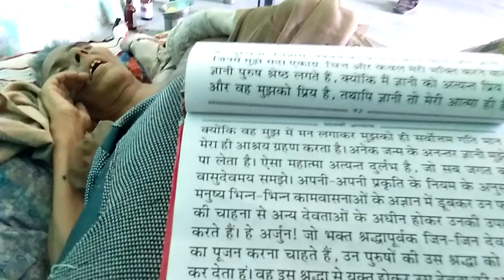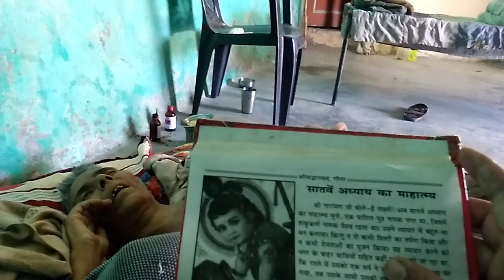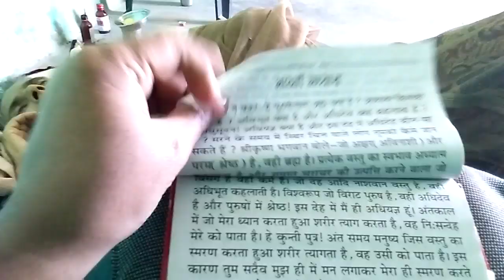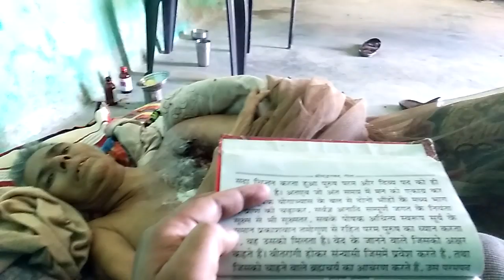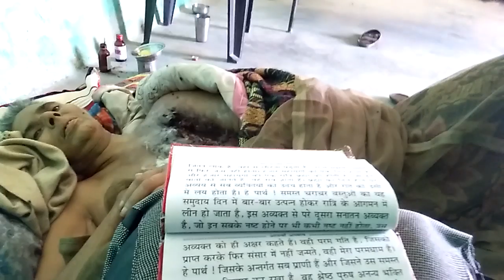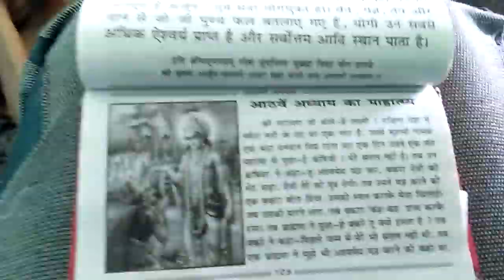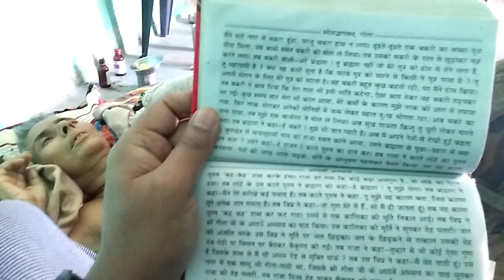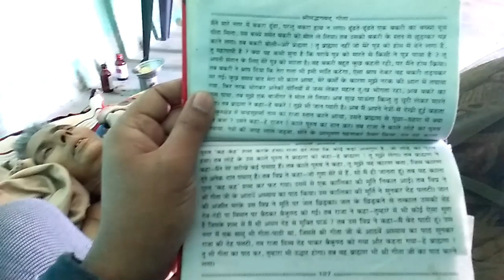जिनके माता पिता बहुत कष्ट मैं हैं वो सब अपने माता पिता यह सुनाएँ part 1-part 18